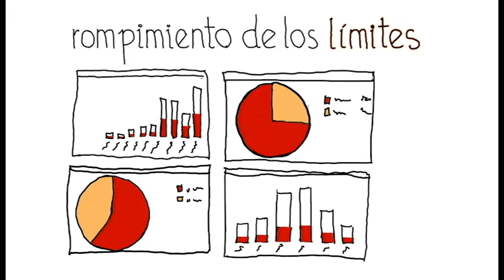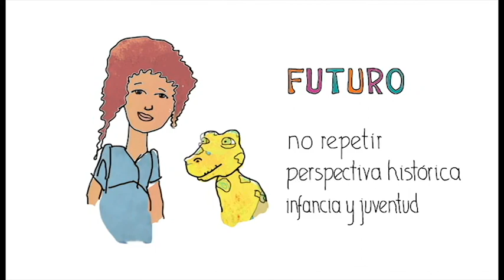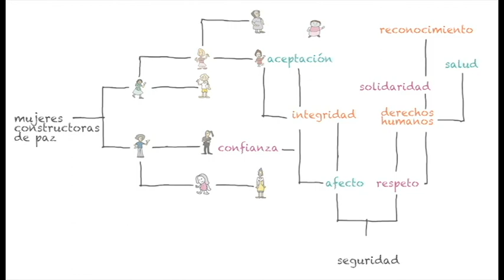Colectivo Mujeres, Paz y Seguridad (presentación)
El Colectivo de Pensamiento y Acción Mujeres, Paz y Seguridad nace a partir de un viaje que realizamos diez mujeres diversas, en un intercambio con Filipinas, un país en conflicto con una situación similar a la nuestra. En este viaje pudimos desarrollar un proceso de conocimiento entre nosotras y de conocimiento de nuestro país, que nos permitió ver la realidad de otra manera. A partir de allí constituimos el grupo Mujer, Paz y Seguridad que ha venido trabajando en la construcción de este Pacto Ético. Actualmente el Colectivo está integrado por 100 mujeres provenientes de múltiples sectores, comprometidas con la reflexión y construcción conjunta de consensos éticos, que permitan el desarrollo se una paz transformadora, justa y sostenible. Somos mujeres ex-combatientes, militares, defensoras de derechos humanos, ecuménicas, jóvenes, académicas, periodistas, afro descendientes, víctimas del conflicto, indígenas, feministas y empresarias.